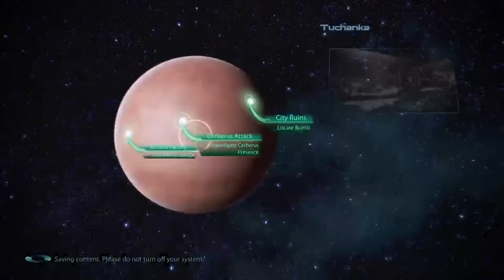Mass effect 3 Miranda romance and full gameplay part 3